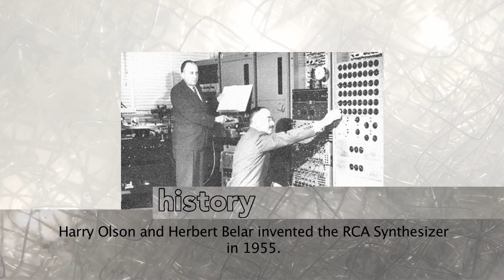A History of Polyphony: Part 2- Definitions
Automatic Gainsay presents an exploration of the dynamic innovations in synthesizer history that allowed synthesizers to play more than one note at a time.

Part 2 is an establishment of the definitions that will be used in regard to certain terms in the history of polyphony.